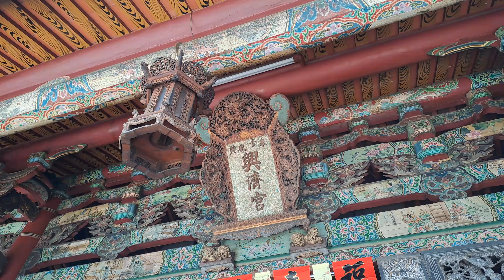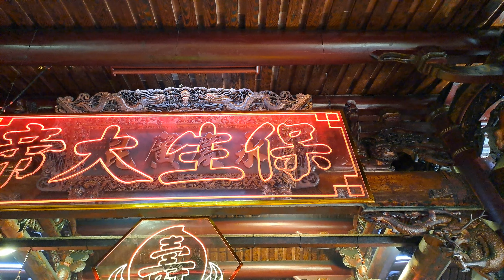【4K】台南-北區~【祀典興濟宮】~臺灣保生大帝官祀首廟~2023.5.4~農曆三月十五日~【恭祝 保生大帝聖誕千秋!】~【寺廟巡禮~750】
臺灣保生大帝官祀首廟~2023.5.4~農曆三月十五日~恭祝 保生大帝聖誕千秋!
【地址】台南市北區成功路86號